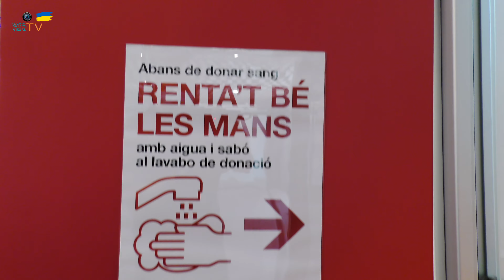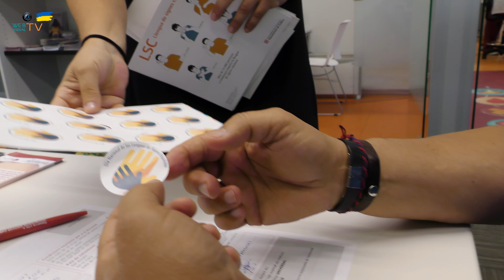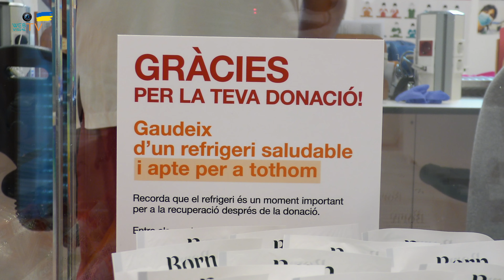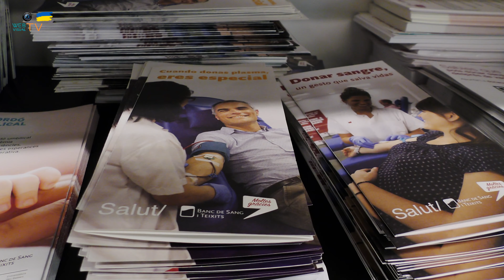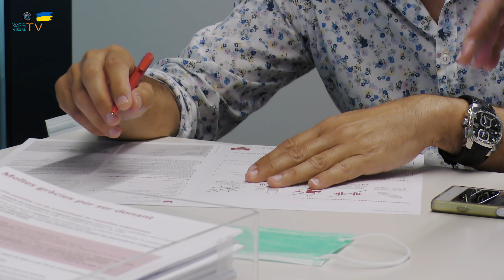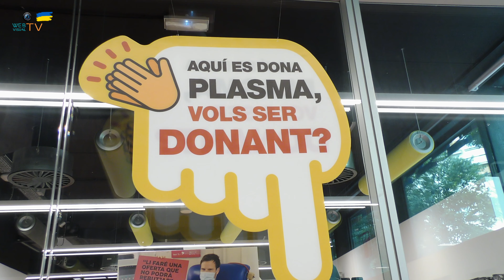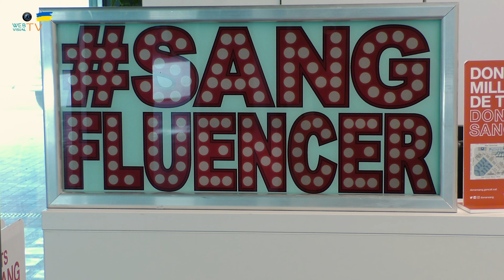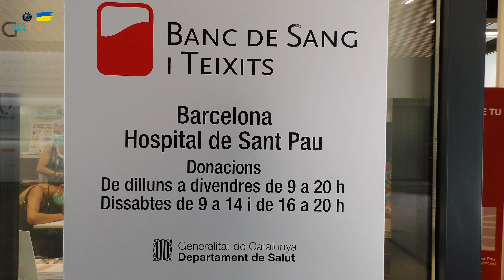14 de junio, Día Nacional de las Lenguas de Signos españolas (LSE y LSC).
Campaña de donación de sangre de forma conjunta con el Banco de Sangre y Tejidos del Hospital de Sant Pau.